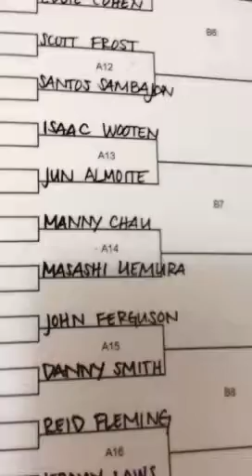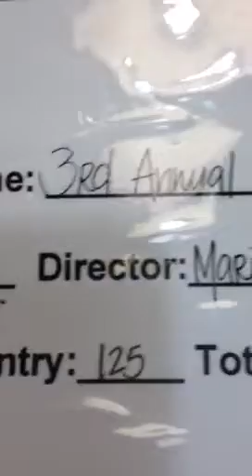Video Bracket # 1 Friday 12pm / Hard Times 10-Ball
This is the final bracket and the first matches.